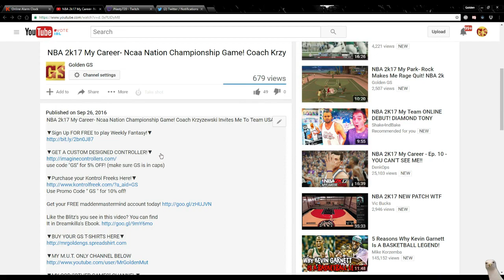NCAA Football-OH NO! BIG INJURY! Facing Ohio Bobcats! NCAA Football Dynasty Gameplay